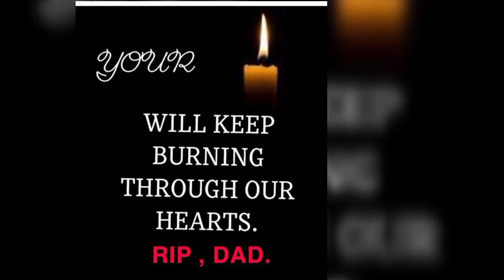Nollywood actress destiny Etiko heartbroken as she loses her dad/ destiny Etiko father dead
Hey guys, this video is about the death of nollywood actress destiny Etiko's fathers death.